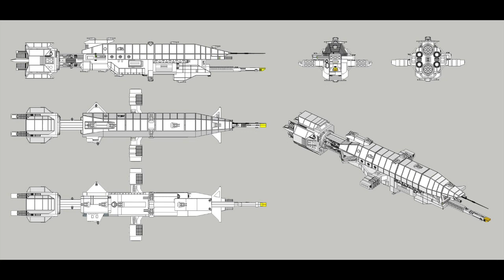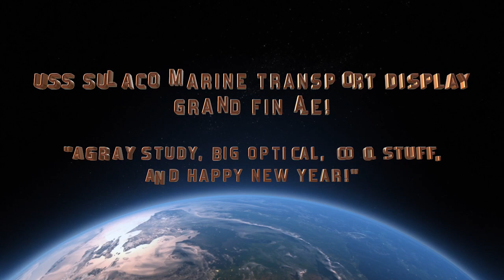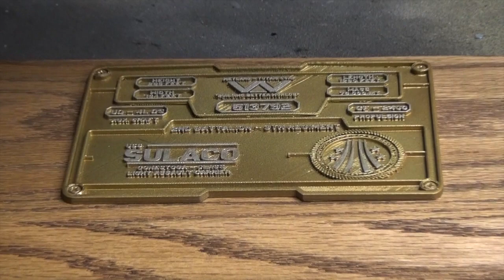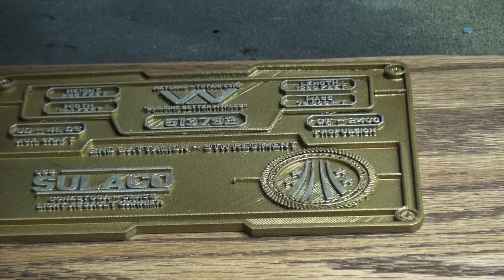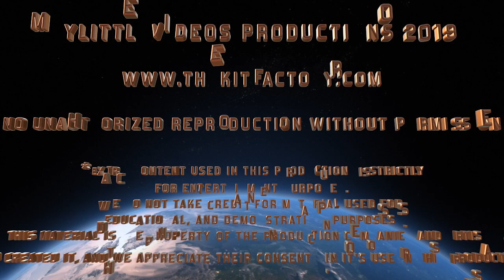SULACO MARINE TRANSPORT DISPLAY GRAND FINALE!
In this final chapter, we go over the completed Ship, Lighting, weathering effects, and the gorgeous presentation base made of solid Oak! A look, in low light at the lighting effects, while using a brand new professional camera. and a funny skit, just to ease into the New Year!